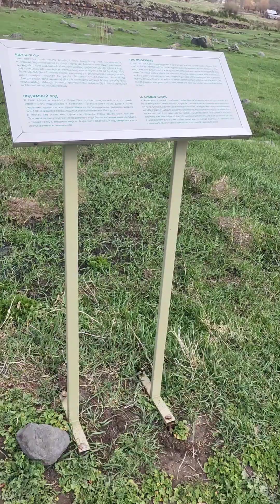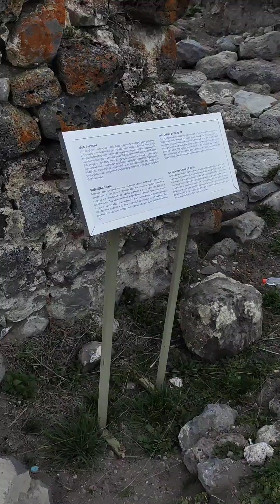2024 Lori Berd Fortress, Armenia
Fortress "Lori Berd" and Church of St. Nicholas the Wonderworker
Video by Anton Senko